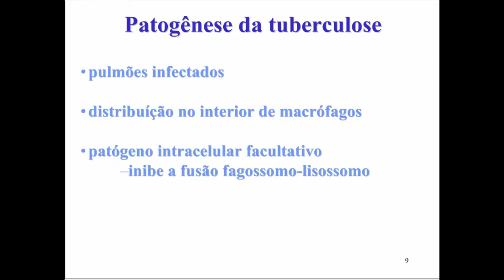Aprenda Plugado - BACTERIOLOGIA - Aula 17, Slide 9 - Tuberculose: patogênese